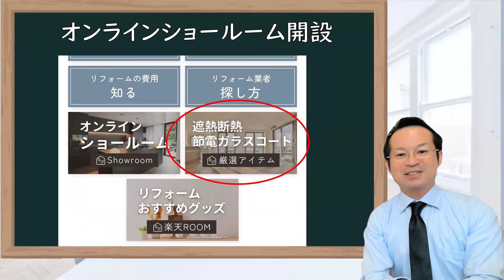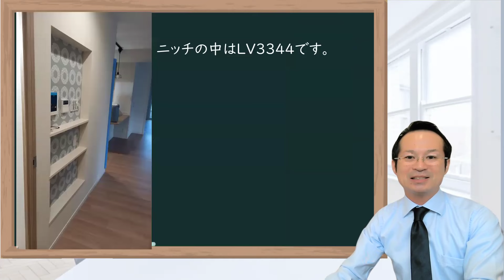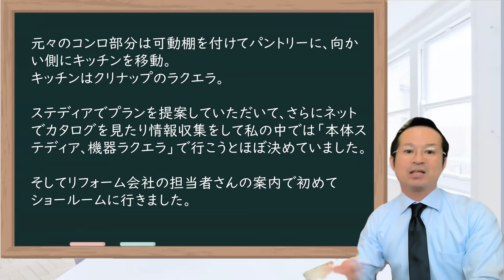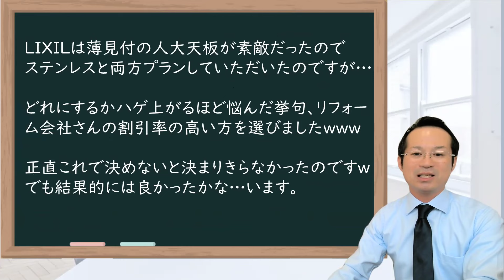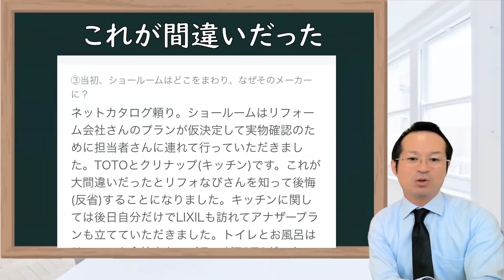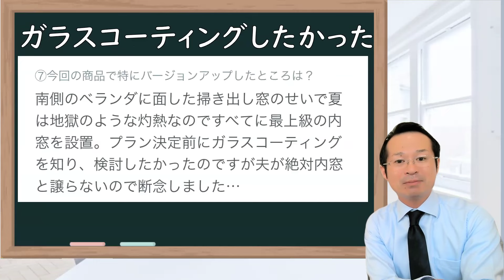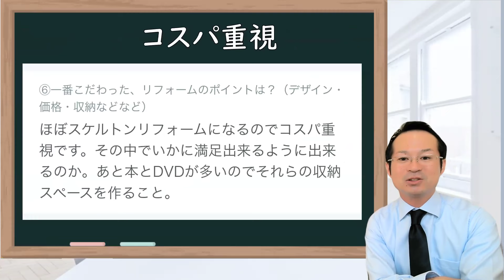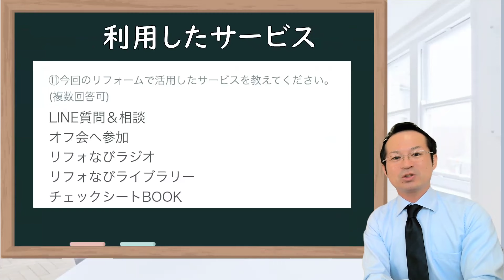マンションリフォーム 間取り変更 例！アイデア・できないエアコン位置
このビデオでは、マンションリフォームの間取り変更例を紹介し、リフォームのアイデアやエアコン位置の制約について説明しています。リフォームの具体例や注意点を挙げながら、実際の施工事例も交えて解説しています。最終的には、コストパフォーマンスを重視したリフォームのポイントも紹介しています。

  [00:02]マンションリフォームのアイデアと間取り変更についてのレポートが公開されました。
  - リフォーム動画を見るためのライブラリーポチ押しの重要性}
- トイレと洗面所の位置を変更したいと考えていた}
- トイレの左側に脱衣室があり、玄関の配置が示されていた}
- 8畳と6畳の和室が続き、南側に縁側がある間取りの説明}

[02:50]マンションリフォームのアイデアと変更例を紹介
  - 浴感層、鏡、棚、コンフォートシャワーバーの設置}
- 山崎実業タワーのアイテムを再利用}
- トイレの洗面台を移設し、入り口を広く取る}
- 将来のメンテナンスを考慮した設置}
- 壁紙や手すりの設置、パナソニックのシステムを導入}

[05:39] マンションリフォームの間取り変更の例！アイデアとエアコン位置の変更についての検討
  - 押入れの場所を変更せずに襖をロールスクリーンに変更}
- 半透明のガラスのドアで光を玄関側に通すデザイン}
- 押し入れ左側に仏壇があり、カーテンで隠して掃除機を置いている}
- 南側本棚スペースを広げ、和室とリビングを仕切ったデザイン}
- パナソニックのベリティスシリーズで統一されたデザインを採用}

[08:30] マンションリフォームのプラン決定に悩む
  - プランを決める際に悩む様子}
- リフォーム会社の割引を考慮して選択}
- モデルチェンジするラクエラの色と価格について検討}

[11:20]マンションリフォームの提案と決定
  - 床の素材に悩んだ結果、ステンレスシンクに決定}
- リフォーム会社の割引率がクリーンナップを選択する決め手}
- キッチンのリフォームが大きなポイントとなり、後に反省することに}

[14:09] リフォーム会社を選ぶ前にショールームで実物の実機を見て内装を比較することが重要です
  - 間取りが最優先で考えられました}
- リフォーム会社を選ぶ前にショールームで内装を比較する}
- リフォームに満足したが、もう1度リフォームを考える}
- コスパ重視で満足できるリフォームを目指す}
- 南側に広い吐き出し窓が夏の暑さを和らげる}